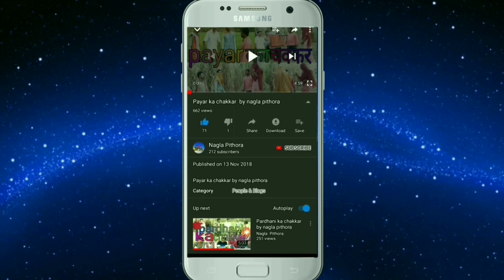टिल्लू का रिश्ता ll entertainment video by rana vines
टिल्लू का रिश्ता   Entertainment video  देसी boy tillu ka rista by nagla pithora mast video entertainment by rana vines